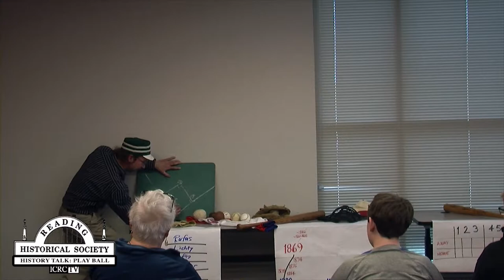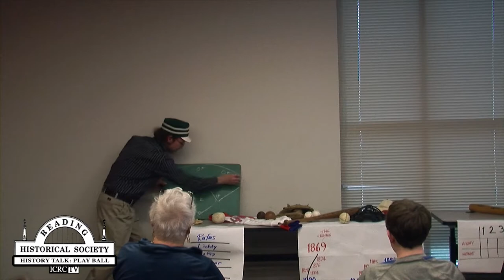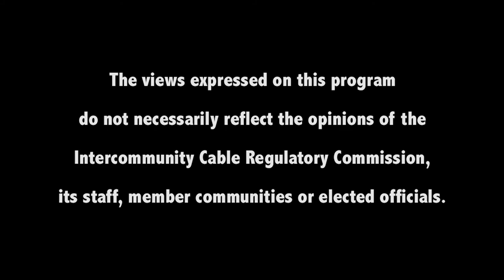"Play Ball" A History of Baseball - Presented by the Reading Historical Society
We are joined by Rugus Guy to discuss the origins of our national pastime. Thanks to the Reading branch of the Public Library of Cincinnati and Hamilton County.